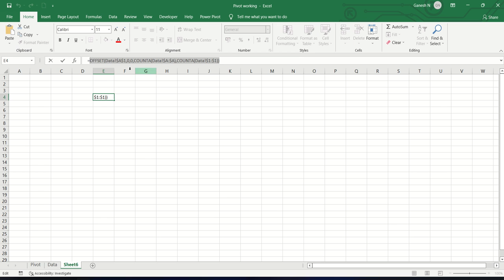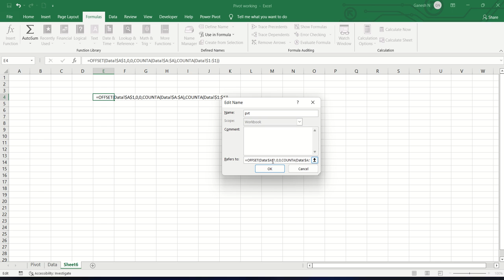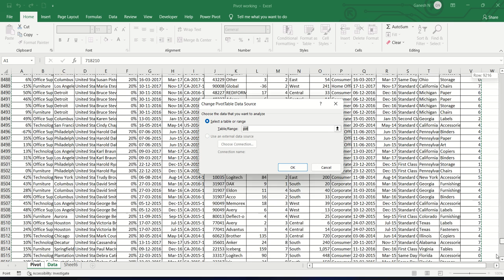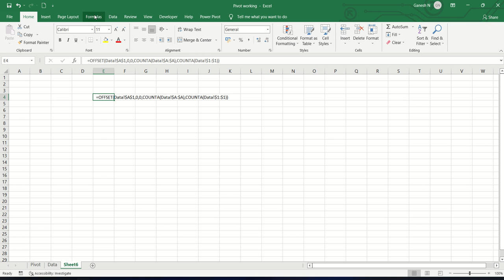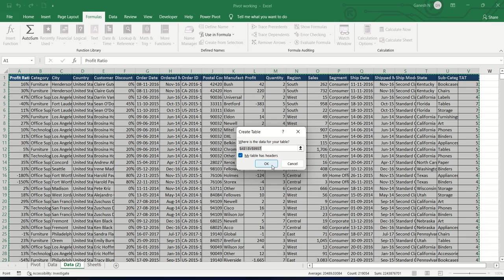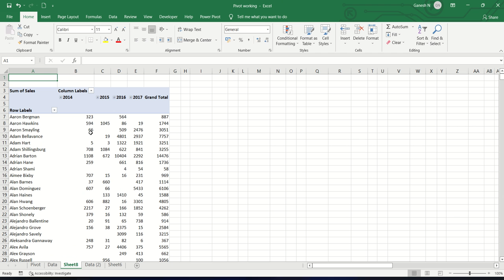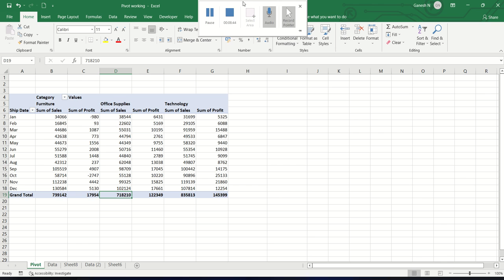How to use Offset & Table used in Pivot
Dynamic Range selection in Pivot, Default range selection in Pivot,

Follow our Insta page skillworkshop2021 for Maths and Aptitude puzzles.